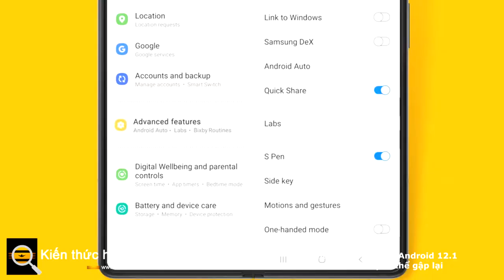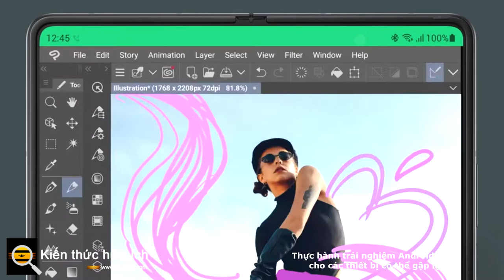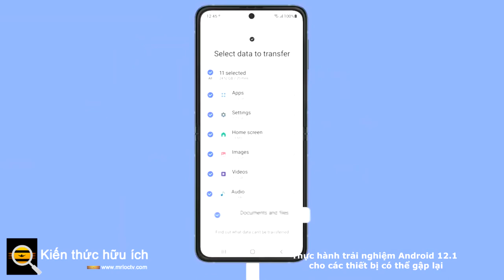Thực hành trải nghiệm Android 12 1 cho các thiết bị có thể gập lại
Một trong những sai sót kỳ lạ nhất của Android là thiếu hỗ trợ gốc cho màn hình lớn, nhưng Android 12.1 có thể giải quyết vấn đề đó, theo một báo cáo mới từ XDA Developers .

Google vẫn chưa phát hành Android 12 chính thức, nhưng công ty được cho là đã làm việc trên một bản phát hành cỡ trung để rơi vào khoảng giữa Android 12 và Android 13 của năm tới.

Thay đổi lớn nhất trong Android 12.1, từ góc độ hình ảnh, là tối ưu hóa cho màn hình lớn hơn. Phiên bản Android của Google giống như một trải nghiệm điện thoại tuyệt vời khi được sử dụng trên các màn hình lớn hơn như máy tính bảng và máy tính bảng có thể gập lại , đặc biệt là so với trải nghiệm Samsung Labs tùy chỉnh , bổ sung tính năng đa nhiệm và liên tục trên nhiều màn hình. Với Android 12.1, điều này được thiết lập để thay đổi.

Theo những người làm việc tại XDA, nhiều thay đổi của Android 12.1 là nhằm xây dựng Android cho thị trường có thể gập lại đang phát triển. Màn hình khóa và trung tâm thông báo, trong số các yếu tố khác, giờ đây có thiết kế bảng điều khiển chia đôi tận dụng kích thước màn hình lớn hơn.

Có một phần tử thanh tác vụ mới có thể xuất hiện để chuyển đổi giữa các ứng dụng khi bạn đang làm việc và giao diện chia đôi màn hình đã được thiết kế lại để dễ kéo hơn trên màn hình lớn khi sử dụng cảm ứng. Ngay cả các ứng dụng gần đây cũng đã được thiết kế lại để cho phép bạn chuyển sang chế độ chia đôi màn hình từ ngăn đa nhiệm.

Cuối cùng, bạn cũng có thể truy cập ngay vào chế độ chia đôi màn hình từ một thông báo - thông qua thay đổi đó được báo cáo là chỉ đang được xem xét tại thời điểm này.

Ngoài những thay đổi này được liệt kê, Android 12.1 dường như được thiết lập để mở rộng ngôn ngữ thiết kế Material You đầy màu sắc từ chỉ dành cho Google Pixel sang hệ sinh thái Android rộng lớn hơn (miễn là các nhà sản xuất điện thoại chọn áp dụng nó).

Google đã tập trung vào việc xây dựng trải nghiệm Android màn hình lớn với Chromebook và máy tính bảng Chrome OS , khiến máy tính bảng Android trở nên mệt mỏi. Với sự gia tăng của các thiết bị có thể gập lại, Google hiện đang một lần nữa tối ưu hóa hệ điều hành di động hơn cho màn hình lớn hơn. Tin đồn nói rằng Google có kế hoạch tham gia vào trò chơi với Pixel Fold của riêng mình trước cuối năm nay, mặc dù bản thân Android 12.1 được cho là sẽ không được mong đợi cho đến cuối mùa đông hoặc đầu mùa xuân.

Nhiều thay đổi trong số này là do Google đang bắt kịp các nhà sản xuất thiết bị Android khác. Một Samsung Galaxy Z gấp 3 hiện nay có thể khởi chạy một ứng dụng từ một thông báo, và bến tàu là tiêu chuẩn trên triển khai máy tính bảng Android từ Samsung để Realme OS Harmony của Huawei.

Điểm mấu chốt ở đây là các nhà sản xuất điện thoại có thể gập lại giờ đây sẽ phải làm ít việc hơn rất nhiều để các tính năng màn hình lớn hoạt động trên sản phẩm của họ .